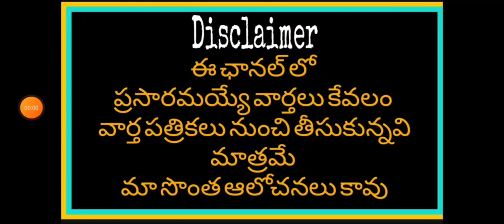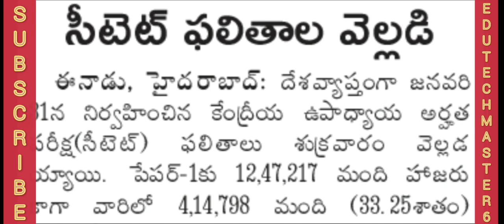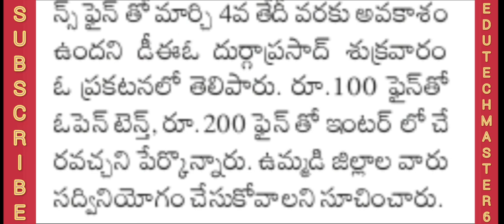Government Teachers Employees and Pensioners News Today |TS Employees Teachers and Pensioners Update